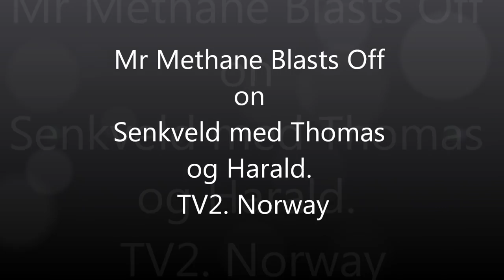Mr Methane Senkveld med Thomas og Harald - The Full Blown Version !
Someone got quite excited recently when they saw a photo of me with Norwegian musician and author Jo Nesbø and wanted to know more. Well here is the Full Blown version of the time we met on the Norwegian TV show Senkveld med Thomas og Harald, hosted by Thomas Numme & Harald Johnstein Rønneberg.

If you want to use this clip  commercially get in touch and I can put you in touch.